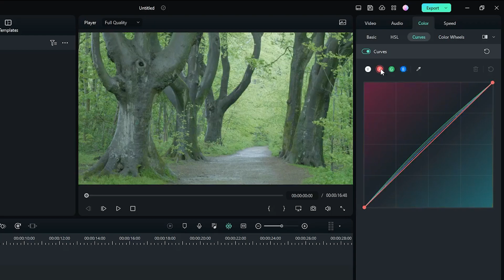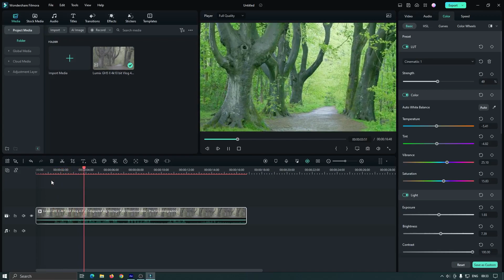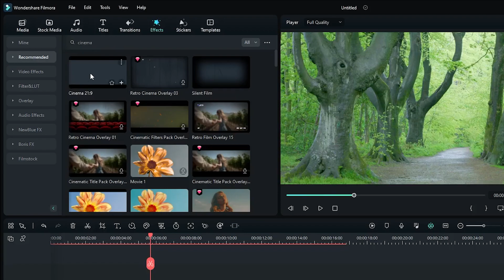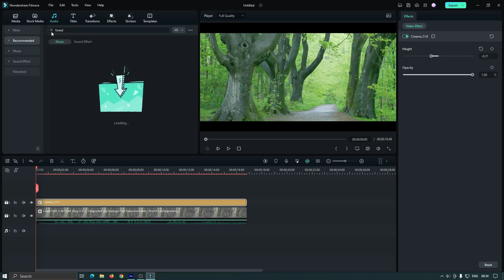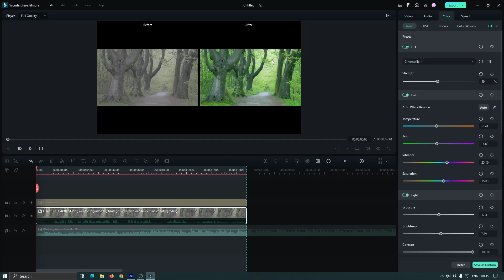Color Grading Log Footage On Filmora 12